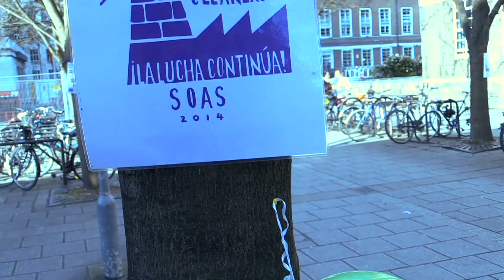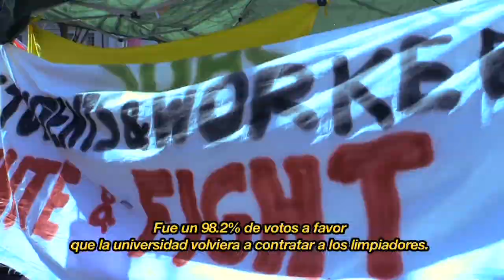SOAS cleaners: third day of strike action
"We're not afraid of you anymore! The more you attack us, the stronger we become!" says Lenin Escudero, UNISON rep for the SOAS cleaners who are demanding to be brought back inhouse and enjoy the same pensions, sick pay and holidays as the rest of the staff. More strike action to come...